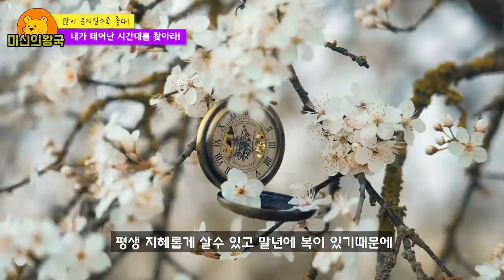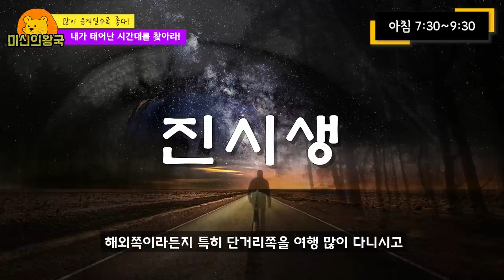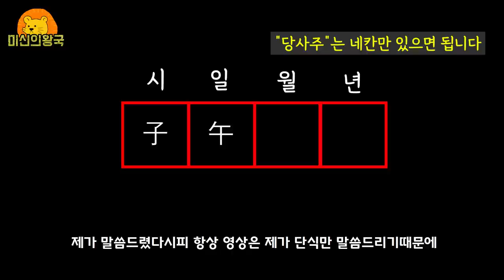이 시간에 태어나면 여행, 이직 , 이사를 해야 운이 잘 풀릴수 있어요 !!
이런 사람은 밖으로 나가야 운이 풀리는 분들에 관한 영상입니다.
재미로만 시청해주시기 바랍니다^^